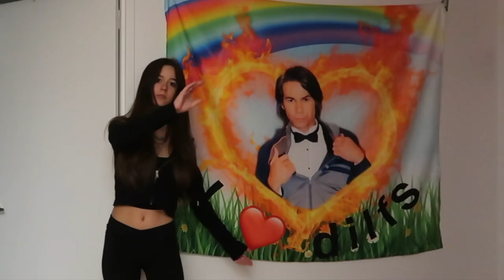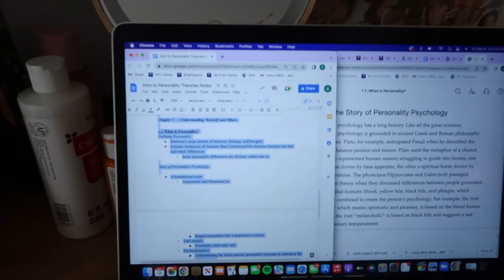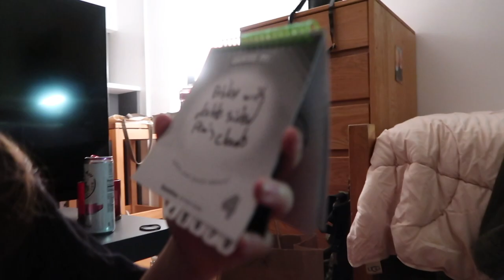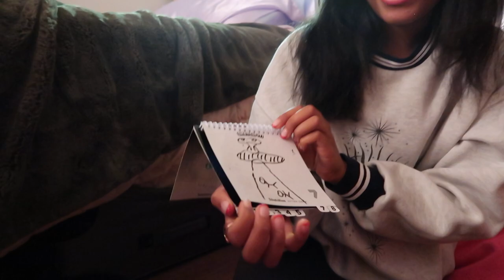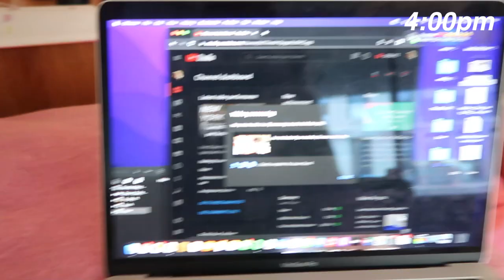nyu week in my life (yes. another college vlog.)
the thumbnail sounds more suggestive than it is. i'm just sleepy.
PLEASE FOLLOW MY NEW TIKTOK IM BEGGING. NO ONE LAUGHS AT MY DAD JOKES ANYMORE.